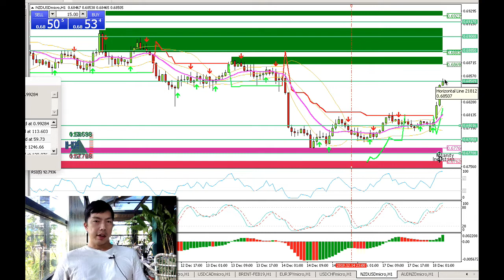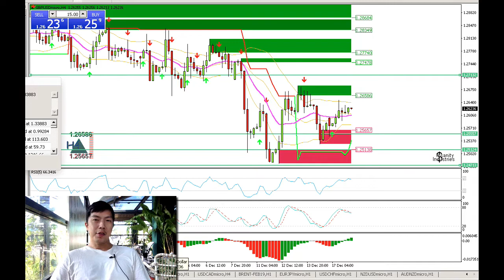Weekend Trading: Should You Hold Forex Trades Over The Weekend?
There's no definite answer on this, but here's my take, with a little case study with some trades I had from last week.

Also Watch these previous videos:
Forex Learning Group: Forex Trades Recap Monday (Short Preview) -

Julian Wong
Recommended Binary Broker:
binary Lab

P.S. For those interested my forexlearninggroup, claim your membership worth $697 per year, with $500 or more deposited in an account opened with any of these links